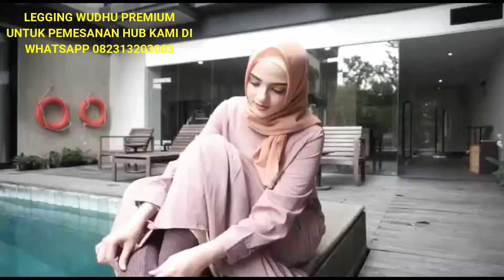Legging Wudhu Premium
Untuk Pemesanan Hub Kami di